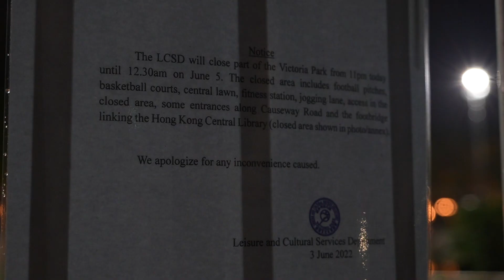Hong Kong police cordon off parts of Victoria Park ahead of June 4 anniversary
At least 100 police officers patrolled Victoria Park on June 3, 2022, ahead of the June 4 anniversary that commemorates the bloody Tiananmen Square crackdown in 1989. They also cordoned off parts of the park, restricting public access until June 5. Earlier, a woman was taken away by police after carrying out a performance near the park in Causeway Bay.